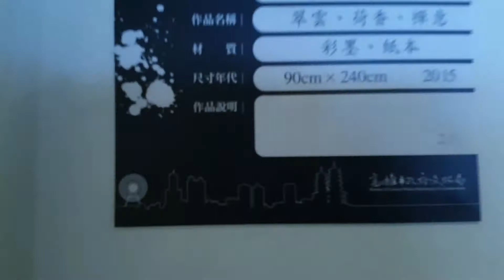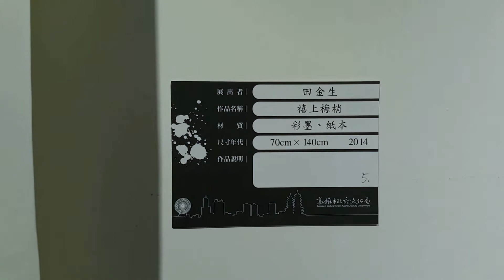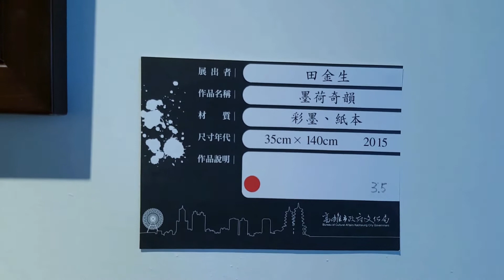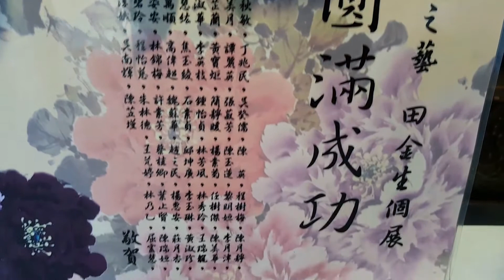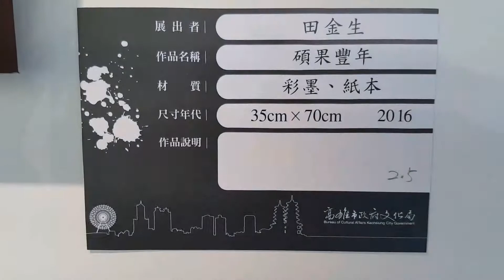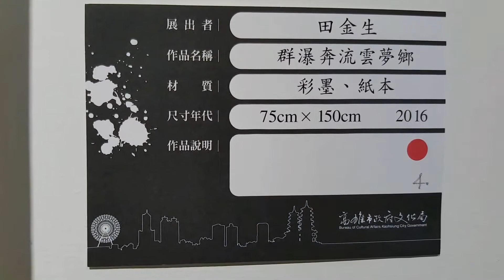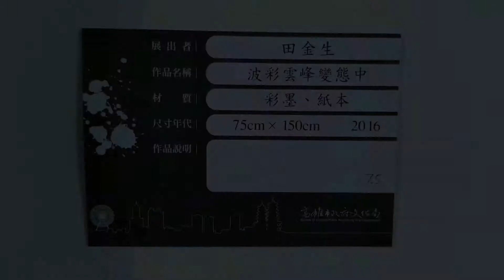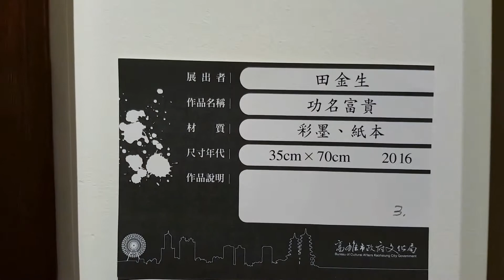田金生彩墨創作個展（作品總覽）2017/01/22-B版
田金生彩墨創作個展-開幕茶會
時間：2017年1月22日(日)下午2:00
地點：高雄市文化中心-至高館
展出日期：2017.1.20~1.31(星期一及除夕休館)